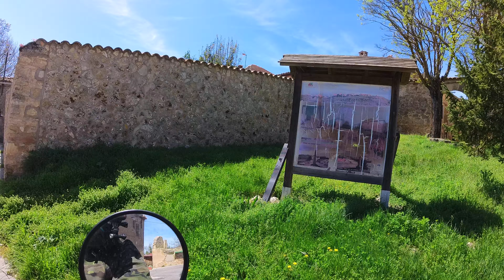Ruta enduro Yamaha XT600E Codes y su impresionante valle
Explora el corazón de la naturaleza conmigo en esta emocionante salida de enduro en mi Yamaha reconstruida XT600E del '92! En este episodio, nos adentramos en el encantador pueblo de Codés, donde descubriremos su fascinante historia y el misterioso origen de su laguna. Además, exploraremos los exuberantes humedales que rodean el pueblo y nos aventuraremos por los caminos rurales hacia Balbacil, disfrutando de paisajes impresionantes y adrenalina pura. ¡Prepárate para una aventura inolvidable llena de emoción y belleza natural!